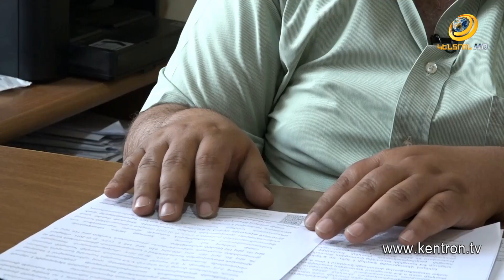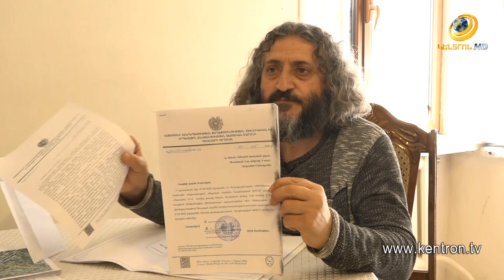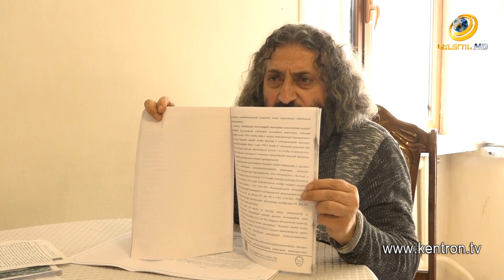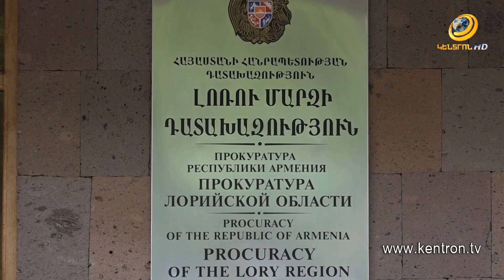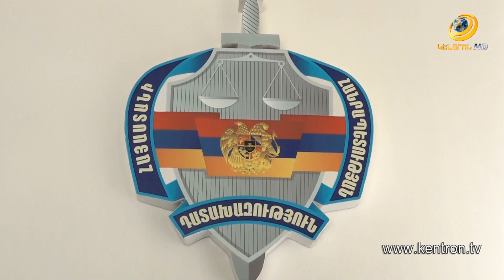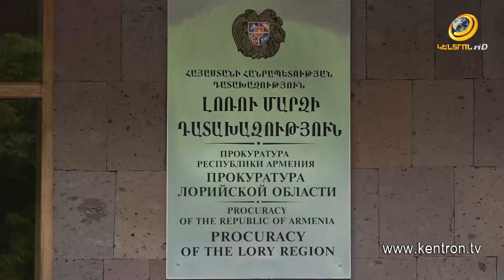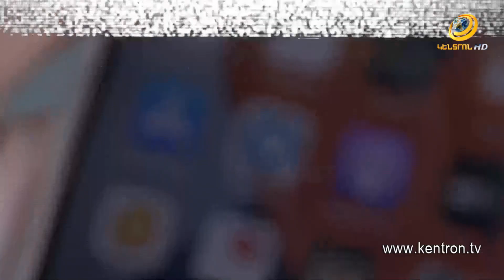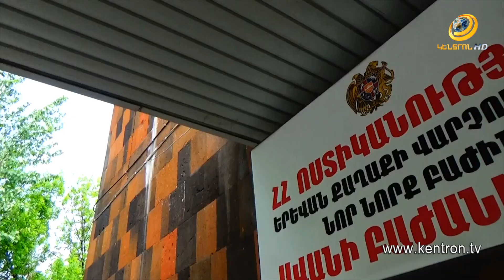Հանցանքի հետքով 12.06.2022